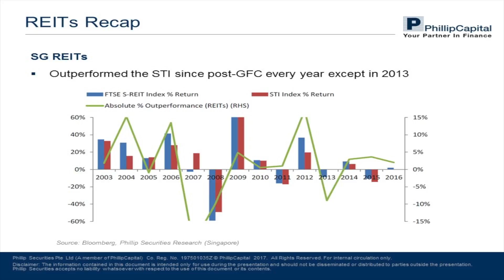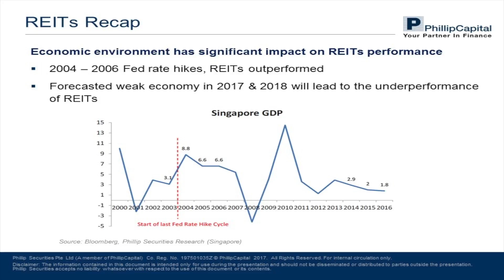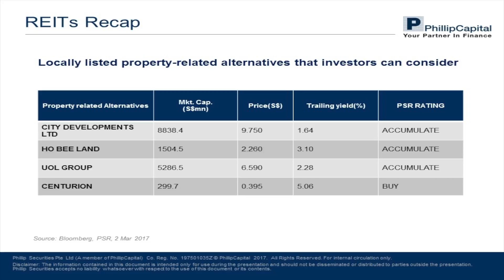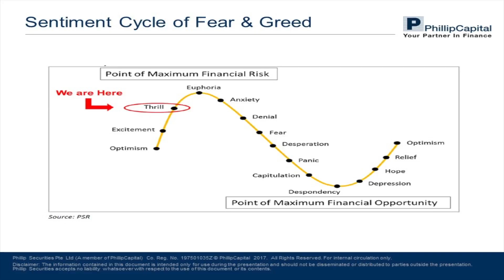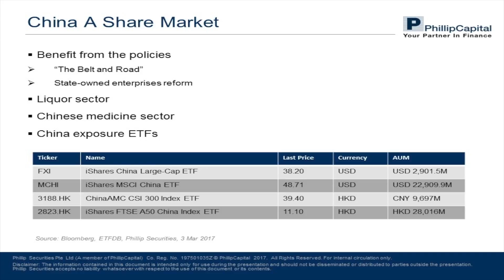China & US Stocks Markets - Market Watch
06 Mar 2017
Topic: China & US Stocks Markets
Commentator: Alice Guan